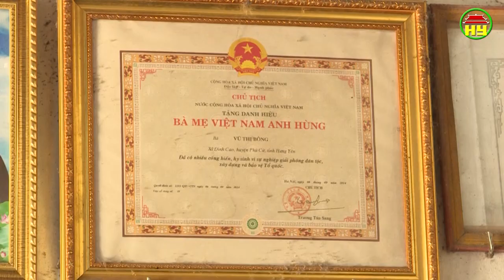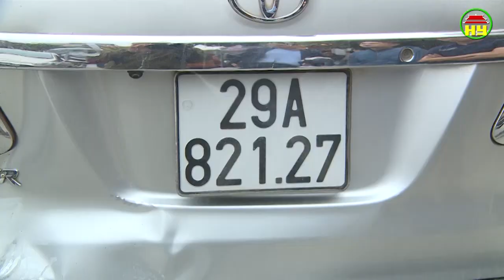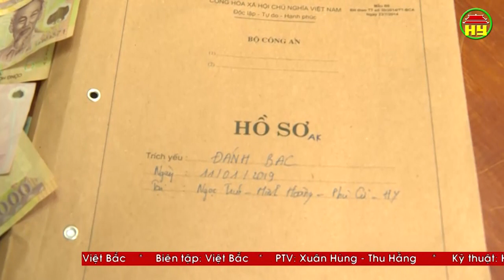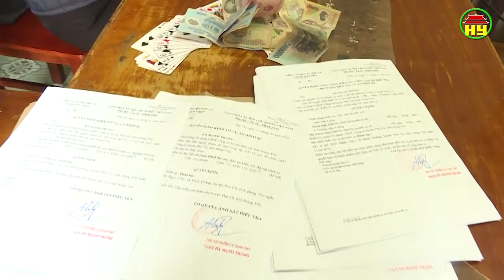Thời sự Hưng Yên thứ 5 ngày 17/01/2019